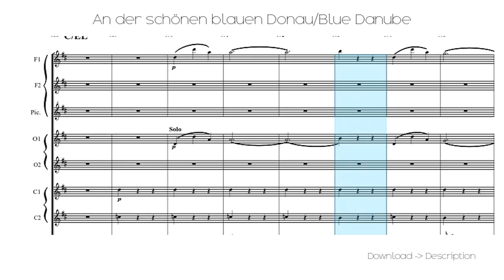🎶 An Der Schönen Blauen Donau/Blue Danube 🎸🎸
Sheet for song: 🎶 An Der Schönen Blauen Donau/Blue Danube 🎸🎸